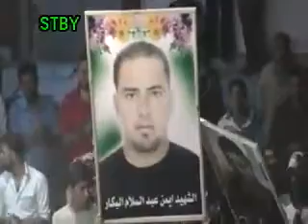شــام درعا داعل ؛؛مسائيات الثوارنصرة للمدن المنكوبة؛؛31 5 2012جـ1